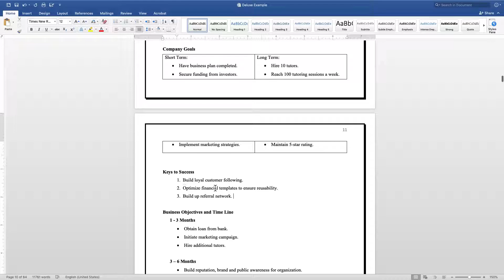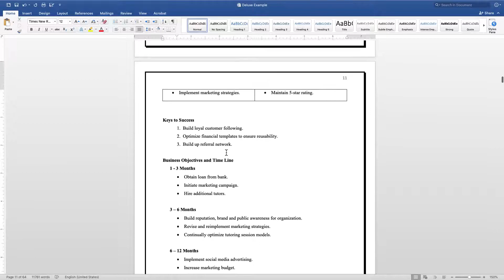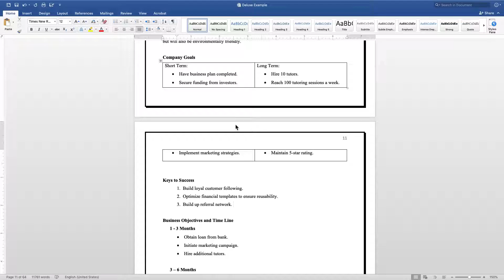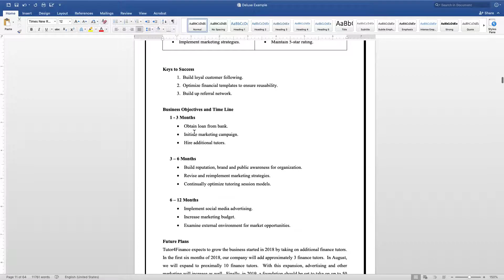Business Plan Writer 's Tip #31 for Louisville, KY.: Goals and Keys and a Timeline oh my.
Quality Business Plan’s Paul Borosky, MBA, presents: Business Plan Writer 's Tip #31 for Louisville, KY. Goals and Keys and a Timeline oh my. This business plan writing tip is for small business owners in the Louisville area needing help with aligning their company goals, keys to success and business timeline.  Not only do we discuss why including this information in your business plan, we also show how to incorporate and align them into your business plan as well.